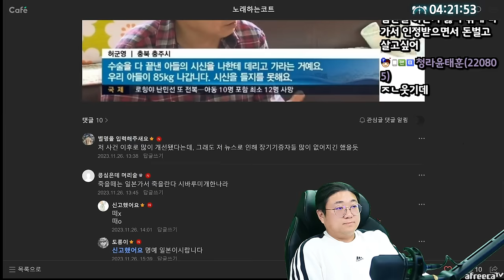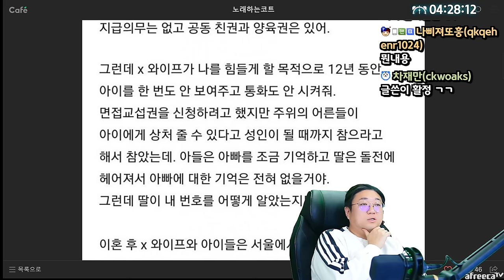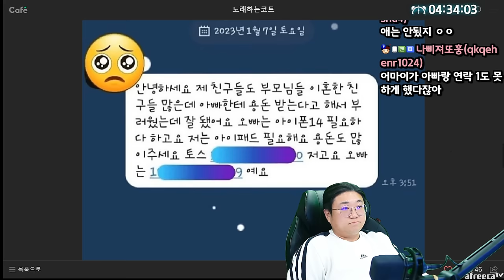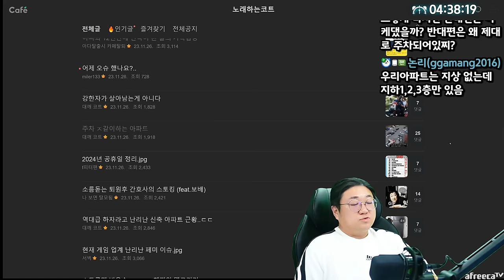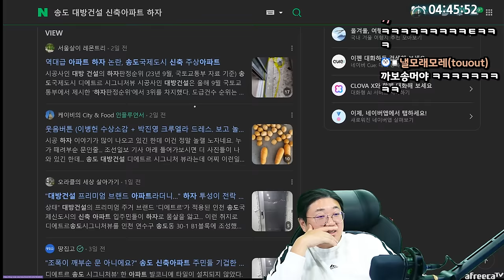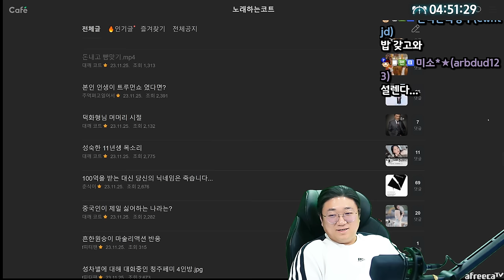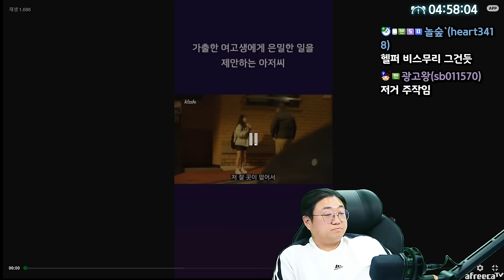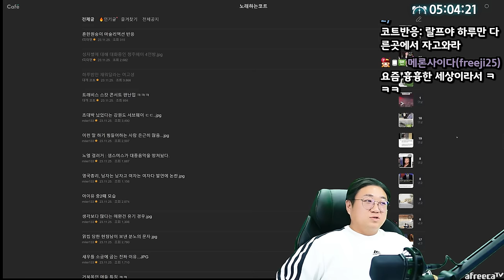하루밤만 재워달라는 여고생 ㄷㄷ (23.11.26-5)